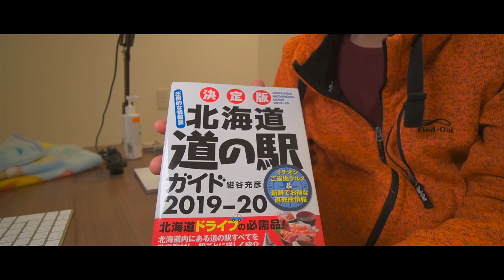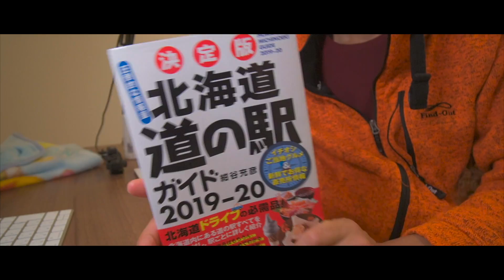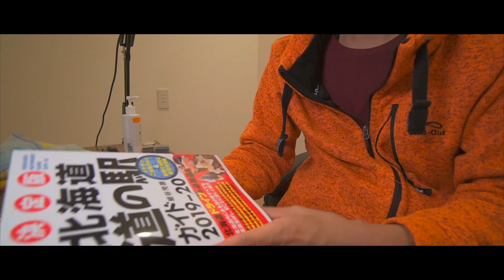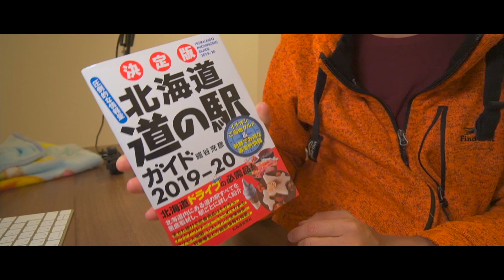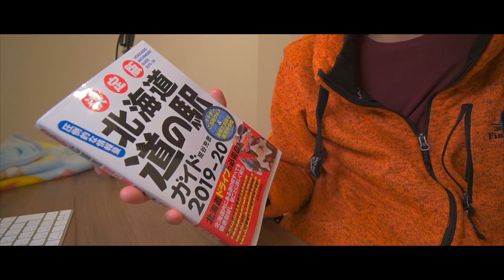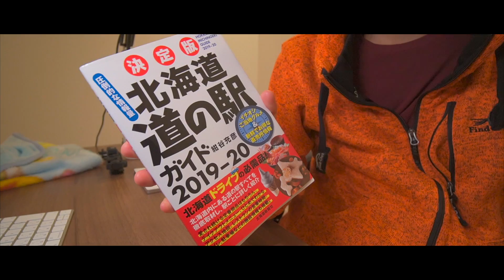北海道の車中泊やドライブ旅行に必ず持って行くおすすめの本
道の駅ガイド

いつもドライブや車中泊の旅に行くとき、必ず持って行く本があるので紹介したいと思います。
道の駅の全てが書かれた一冊です。